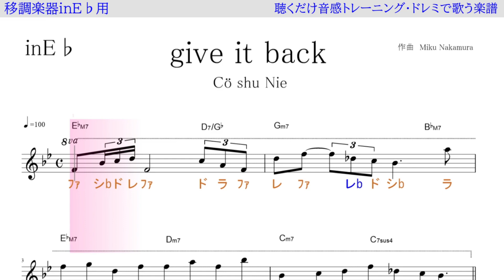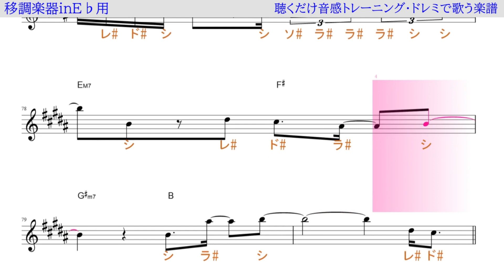give it back （Cö shu Nie コシュニエ ）アニメ『呪術廻戦』ED～ 移調楽器inＥ♭用→原曲の音が出る / ドレミで歌う楽譜【コード付き】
この動画は、主に移調楽器Ｅ♭用に作りました。原曲と１音半ずらしています。
inＥ♭の楽器の方は、この動画のように演奏すれば、原曲keyで演奏出来ます。
代表的なinＥ♭の楽器、トランペット、アルトサックス、バリトンサックス、トロンボーン、クラリネット、ユ－フォニアムなど。
楽器によってオクターブ調節してご利用ください。

使用方法；
１、まずは、流し聴きしてみて下さい。
２、可能なら、本物のオーディオ推奨。
３、速度調節します。youtube 動画は、音程を変えずに、速度を変えることが出来ます。画面右下の設定、再生速度とあり、選べるようになっています。
４、何度か、聞いているだけで、自然と覚えて、音名が、時々でも浮かぶようになって来ます。寝ながら、ループ再生しておいても、効果あります。
５、余裕があれば声も出してみましょう。正しい言葉・文字でなくて構いません。分からない部分は、唸るような感じで。
６、音楽教室の教材などにも最適です。ご活用下さい。
７、他にも、様々な活用法が考えられると思います。